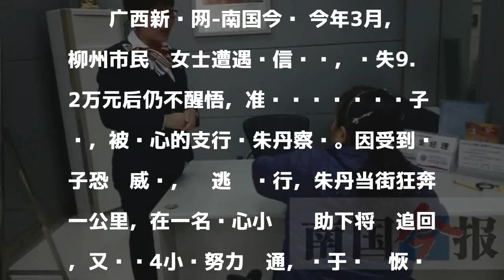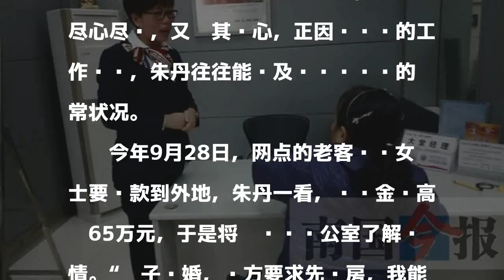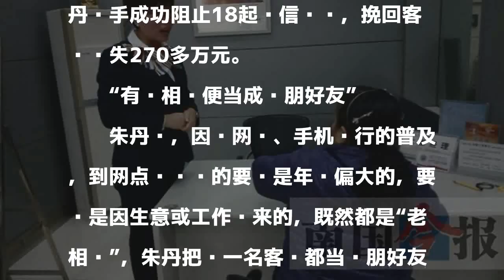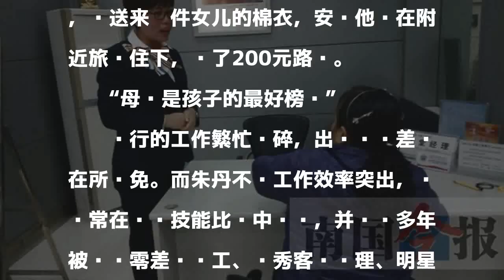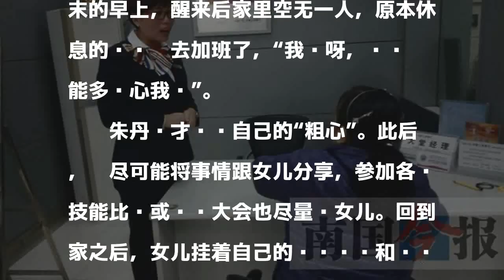银行行长1年阻止18起电信诈骗 挽回损失270万(图)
原标题：银行行长1年阻止18起电信诈骗 挽回损失270万

發表評論評論如下。